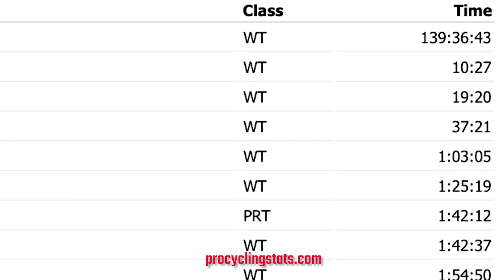La Vuelta a España 2023 race analysis with Dan Martin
With the experience of finishing in the top 10 twice and winning two stages during his career, Dan Martin is well placed to break down the details of La Vuelta. Can Sepp Kuss go all the way as Jumbo-Visma look to win an unprecedented (men's) 3 Grand Tour victories in the same season.